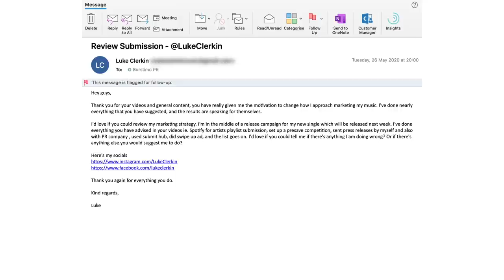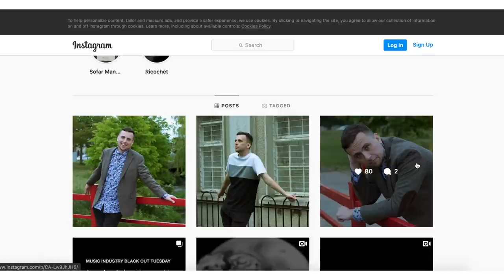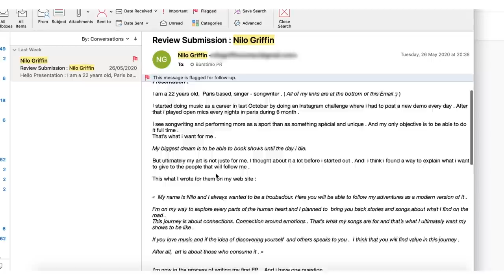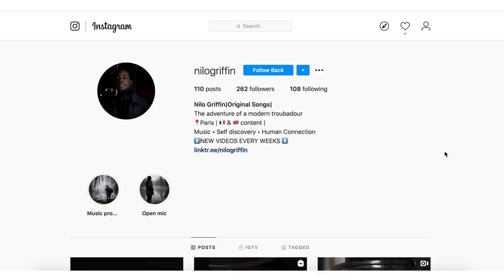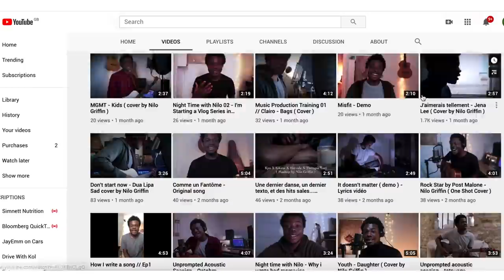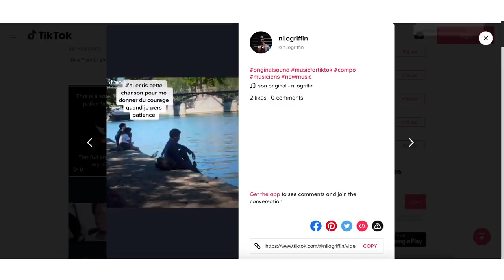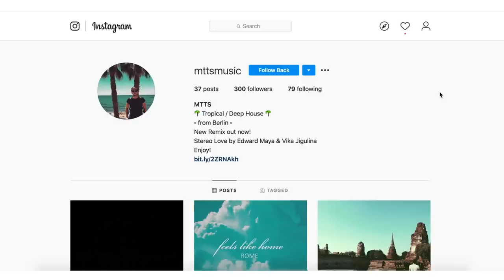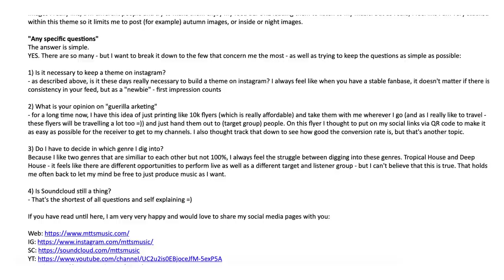Why Your Music Marketing Strategy Isn’t Working | Music Promotion Strategy Analysis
Wonder why you're not gaining fans?

In this video we analyse your submitted music marketing strategy discussing ways in which you can gain new exposure outside of Instagram as well refining your content in order to capture the potential fans and convert them to life-long fans.

Timestamps:
0:00 - Intro
01:24 - Pre-Save Competitions
04:13 - Instagram Content Analysis
05:59 - How to get influencers to share your profile
09:32 - Profile Analysis
13:05 - YouTube Growth Strategy
16:19 - TikTok Analysis
18:31 - Should your profile be visually pleasing?
20:09 - Converting live performances to followers
22:22 - Should you stick with one genre?

We're a music marketing agency, working to ensure artists across the globe can promote their music effectively, securing fans, streams and followers. Learn how to grow your fanbase with modern marketing techniques used daily for artists at all levels in their career. Whether you're just about to release your debut song or you're a charting major label artist, our tips ensure every artist can get their music the exposure it deserves.